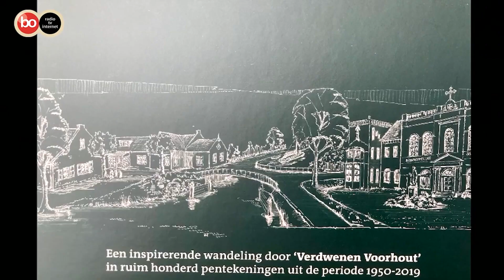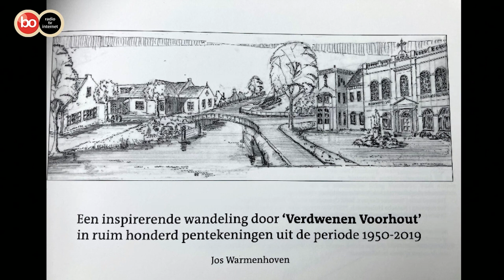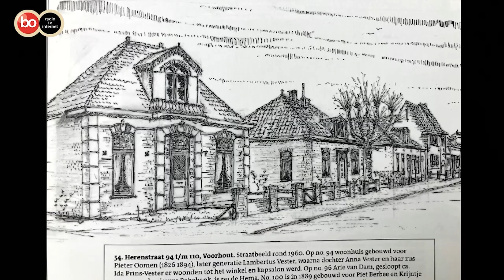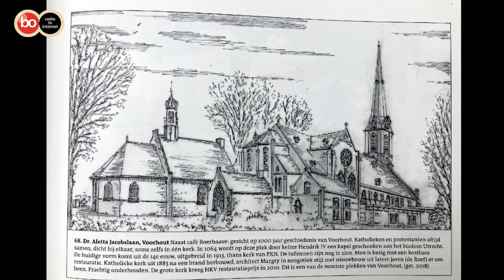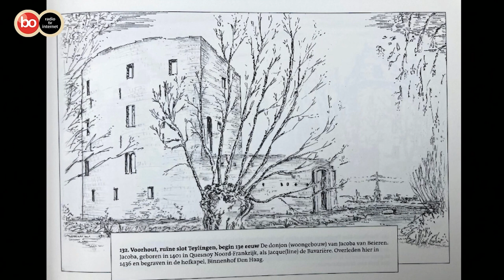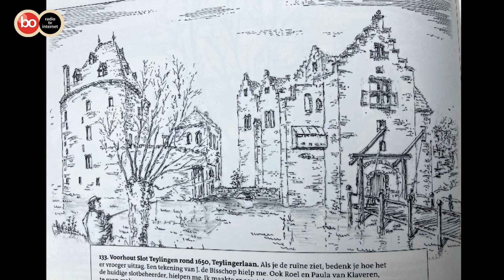Podium: Jos Warmenhoven over zijn nieuwe boek met tekeningen van panden in Voorhout en omstreken